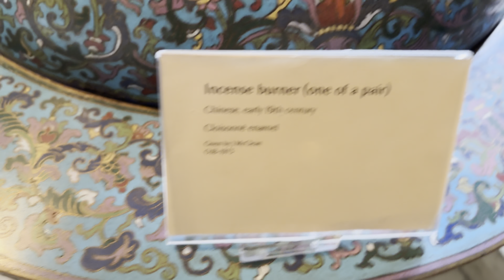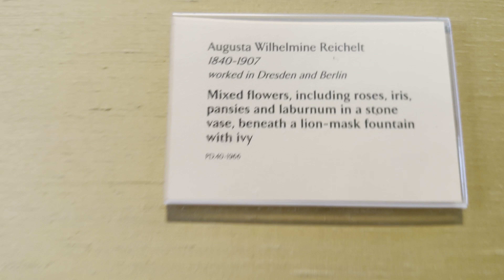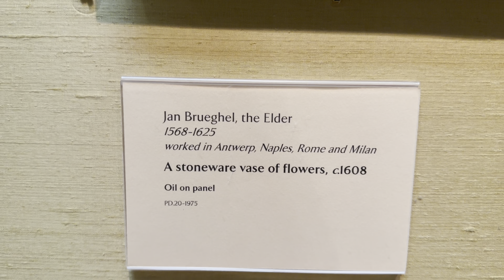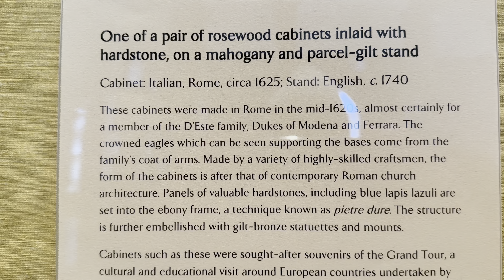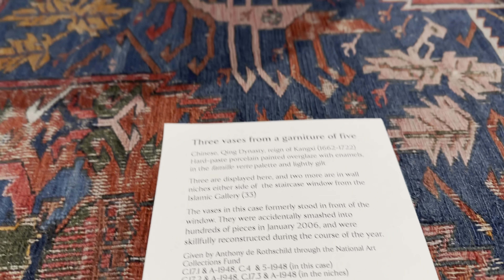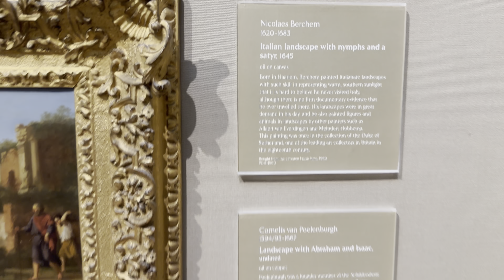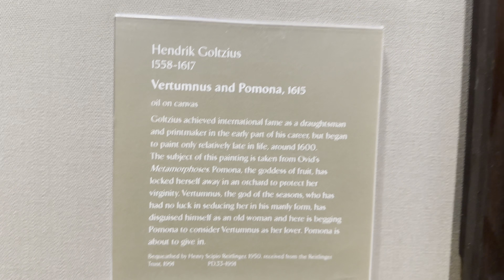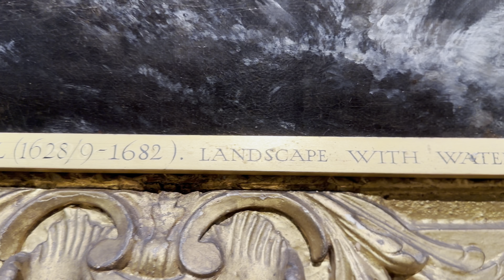The Fitzwilliam Museum, Gallery 17: Flower paintings